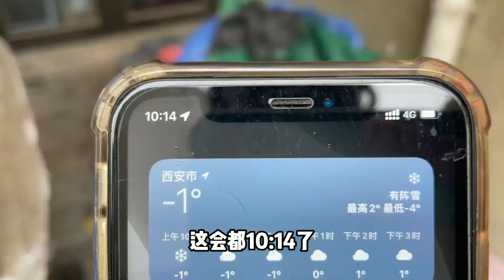疫情下的西安，封城第4天，今天确诊155例，大雪天做拿手白菜炖粉条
这是我唯一且本人的频道！